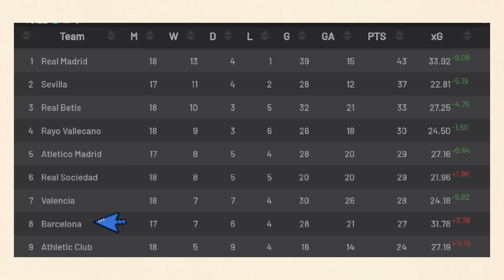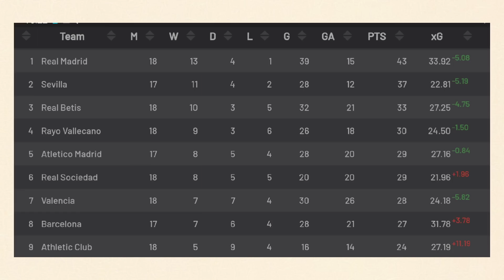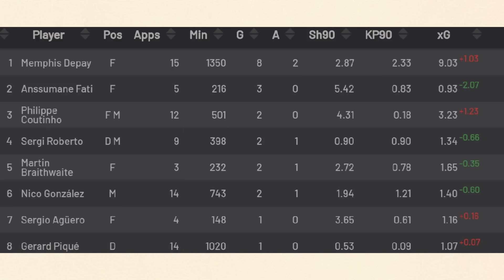Sevilla-Barcelona: bir o‘yin oldidan jiddiy tahlil. Omad va omadsizlikning chegarasi qayerda?